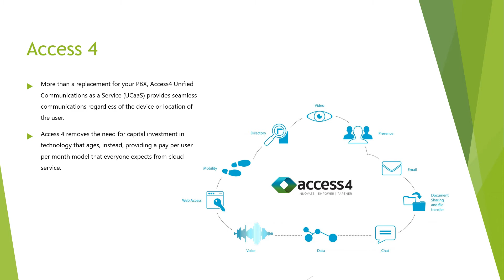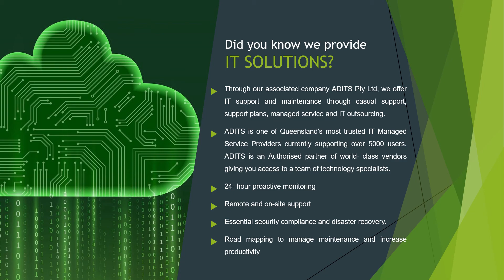XRX Business Centre Power Point Telco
Why Choose XRX for your Telco and Voice solutions